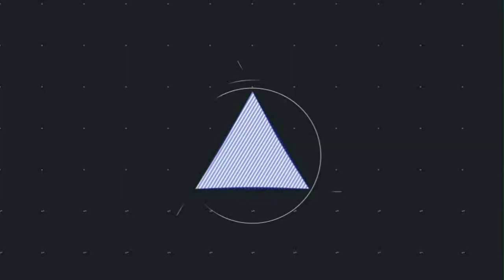5 must watch TV SHOWS | GoGo VLOGS | Malayalam review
As promised here are 5 must watch TV SHOWS. Watch the TV show review of Let's fight ghost, the vampire diaries, never have I ever, chilling adventures of Sabrina, the haunting of the hill house.
Lemme know in the comments which ones you liked and what should I review/recommend next.